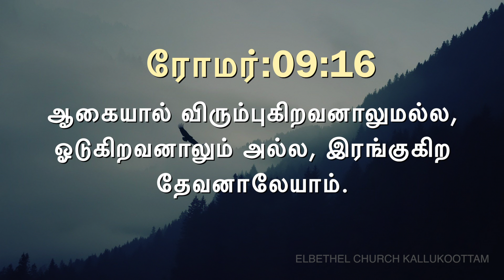இன்றைய வசனம் [16/03/2020] - Today Bible Verse - Tamil Bible Verse